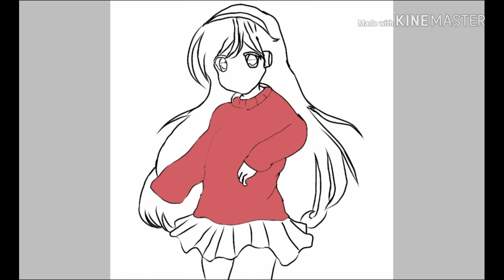วาดให้เพื่อน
เนอะ.

ชอบคนที่ให้

ให้คนที่ชอบ